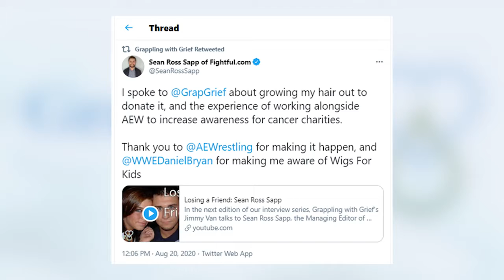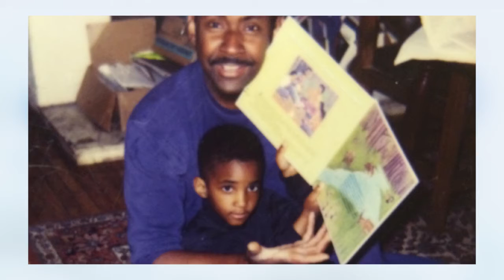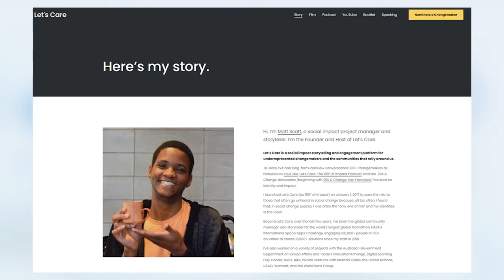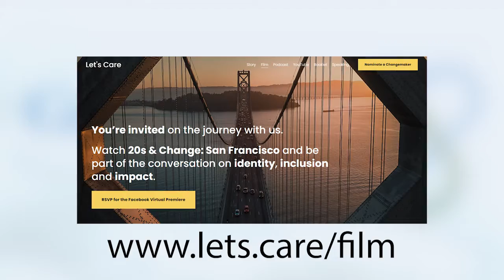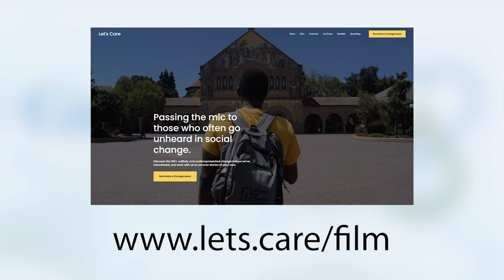Making an Impact: Matt Scott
Matt Scott turned to grief groups after the death of his father in 2017. This experience helped him realize that he shouldn't compare his grief to others. At the time of his father's death, Matt was working as a social impact storyteller and he often saw he was the only person that looked like him.

That's when he launched Let's Care, a blog to write about an underrepresented population most overlooked. Matt also found solace in documentary filmmaking with plans to release his very own social change docuseries, "20s & Change: San Francisco," later this year.

For more information on Matt Scott and Let's Care, check out his